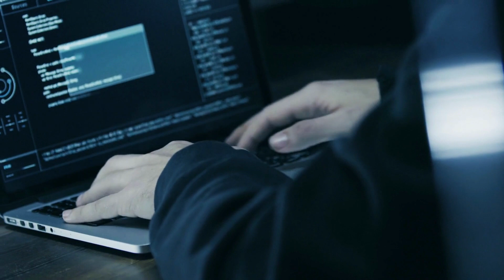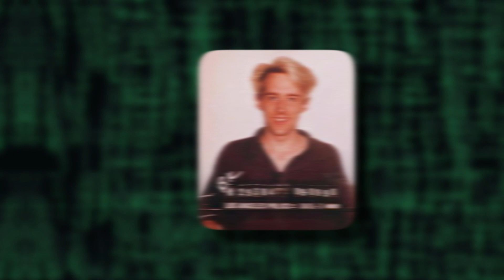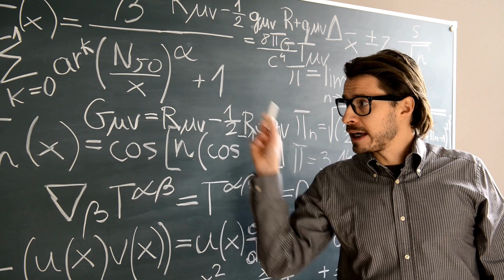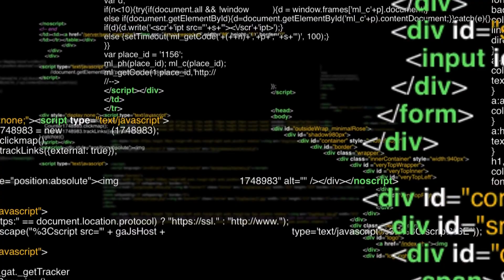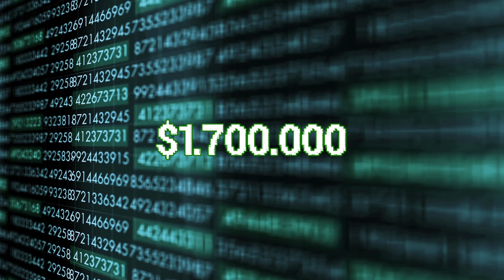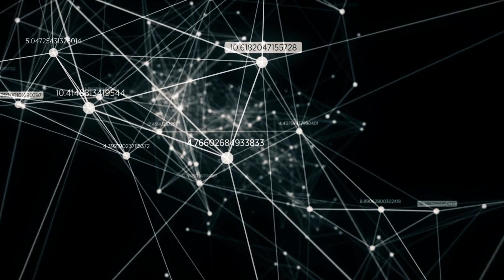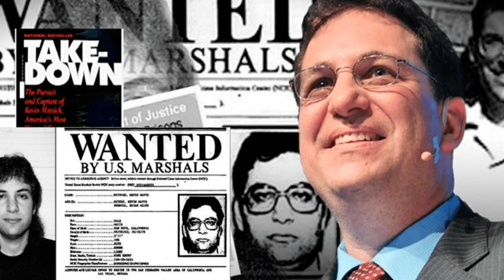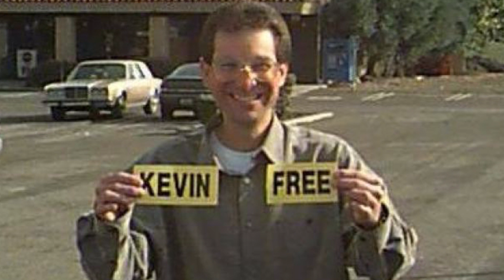Top 5 de los Hackers Más Peligrosos del Mundo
¡Prepárate para un viaje fascinante al mundo de los hackers más intrépidos y legendarios!

¿Alguna vez imaginaste que un simple silbido podría desencadenar el caos nuclear? Estos genios del ciberespacio desafiaron las reglas y penetraron los sistemas más seguros del mundo. Desde el misterioso Astra hasta el legendario Kevin Mitnick, sus historias te dejarán sin aliento. Descubre cómo pasó de la oscuridad a la redención en un emocionante recorrido por el inframundo digital.

¡No te pierdas el Top 5 de los Hackers Más Peligrosos del Mundo y descubre el poder oculto detrás de las pantallas!